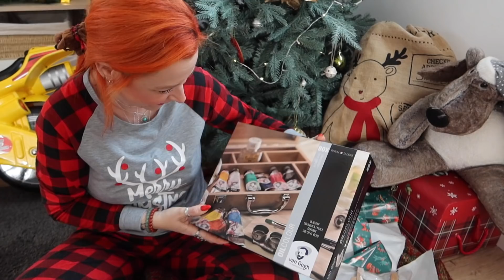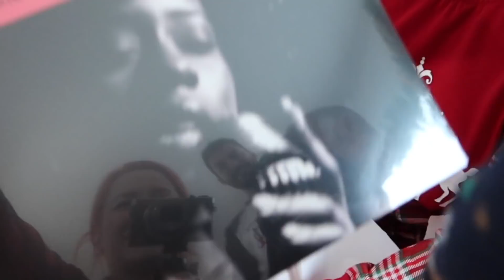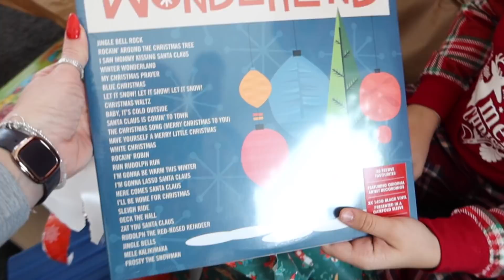¡ABRIMOS nuestros REGALOS de SANTA en FAMILIA! 🎁 ABRIENDO los MEJORES REGALOS de NAVIDAD 2020 🎄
En el vlog de hoy ¡Abrimos nuestros REGALOS de PAPÁ NOEL en familia! recibimos los MEJORES Y MÁS INCREIBLES REGALOS de NAVIDAD 2020 😍